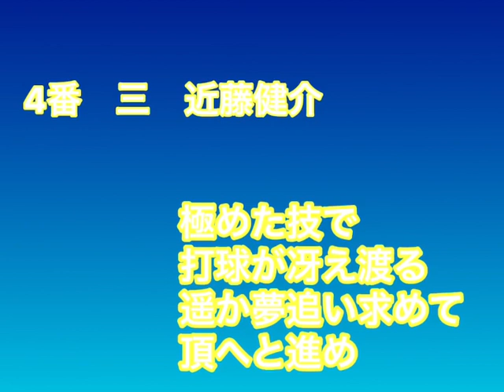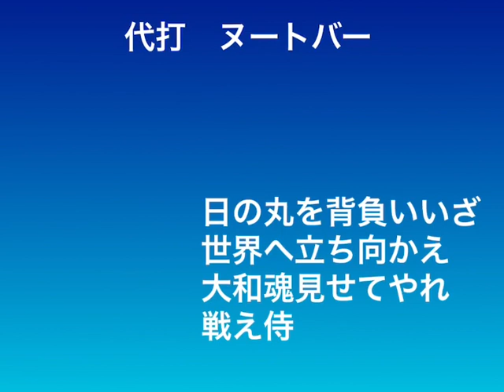2023年 好きな新応援歌で1−9（流用も含む）